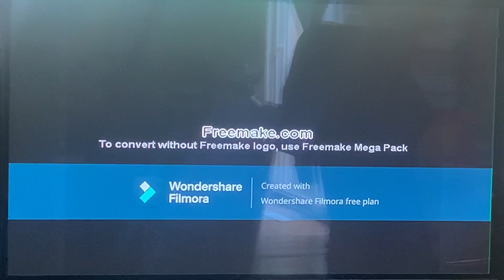Opening to The Pix & Leo Movie 2022 DVD